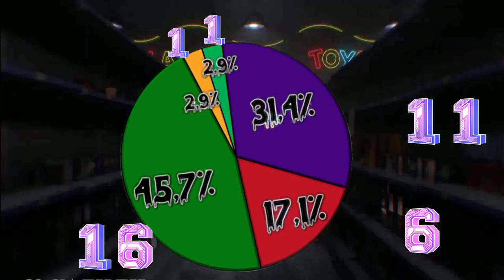CHUCKY (2021) KILL COUNT | SEASON ONE ALL DEATHS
SINOPSIS
After a vintage Chucky doll turns up at a suburban yard sale, an idyllic American town is thrown into chaos as a series of horrifying murders begin to expose the town's hypocrisies and secrets.

CAST:
*Brad Dourif as Charles Lee Ray (Chucky)
*Zackary Arthur as Jake Wheeler
*Björgvin Arnarson as Devon Evans
*Alyvia Alyn Lind as Lexy Cross
*Teo Briones as Junior Wheeler

*Devon Sawa as Lucas and Logan Wheeler
*Lexa Doig as Bree Wheeler
*Michael Therriault as Nathan Cross
*Barbara Alyn Woods as Mayor Michelle Cross

Alex Vincent as Andy Barclay
Christine Elise McCarthy as Kyle
Jennifer Tilly as Tiffany Valentine
Fiona Dourif as Nica Pierce (Possessed by Chucky)